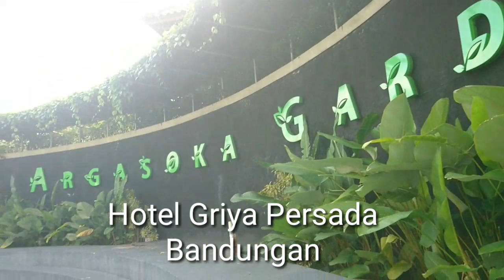EXPLORE HOTEL GRIYA PERSADA | BANDUNGAN | REVIEW | REKOMENDASI | RAKERNAS | MEETING JANUARI 2020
Kali ini Mr Andre Akan me review sebuah Hotel di Bandungan Kab Semarang .. tonton full video dari kami jangan lupa subscribe Dan nyalakan lonceng untuk update video kami yang update 2X tiap minggunya. STAY TUNE